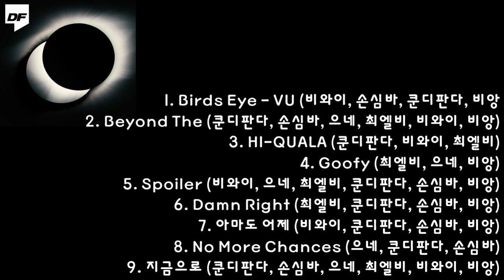Dingo X Dejavu Group - 'Wrote This Tomorrow' [FULL ALBUM]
딩고 (Dingo) X 데자부 그룹 (Dejavu Group) - 'Wrote This Tomorrow'

[TimeLine]
00:00 - Birds Eye - VU (비와이, 손심바, 쿤디판다, 비앙)
03:34 - Beyond The (쿤디판다, 손심바, 으네, 최엘비, 비와이, 비앙)
06:48 - HI-QUALA (쿤디판다, 비와이, 최엘비)
09:59 - Goofy (최엘비, 으네, 비앙)
13:15 - Spoiler (비와이, 으네, 최엘비, 쿤디판다, 손심바, 비앙)
17:24 - Damn Right (최엘비, 쿤디판다, 손심바, 비앙)
20:56 - 아마도 어제 (비와이, 쿤디판다, 손심바, 비앙)
24:56 - No More Chances (으네, 쿤디판다, 손심바)
27:55 - 지금으로 (쿤디판다, 손심바, 으네, 최엘비, 비와이, 비앙)